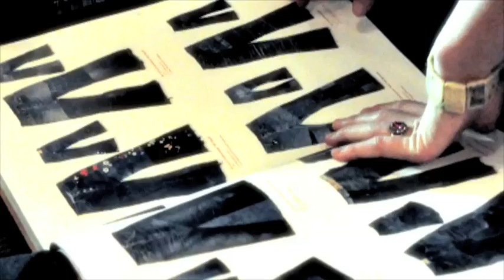The Making of the HUDSON by Georgia May Jagger Collection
We take you behind the scenes of the creation of the fabulous HUDSON by Georgia May Jagger Collection! See how Hudson Creative Director Ben Taverniti and Georgia brought the collection to life with meetings in London, New York, and Los Angeles.